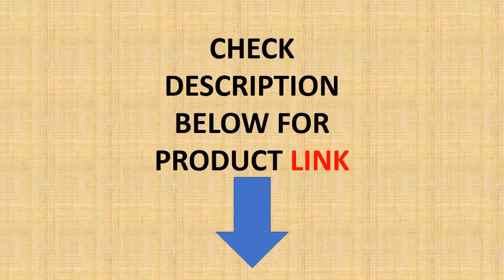Top 5 Best DIY Mini Metal Lathe Machine Review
01. Update 850W Brushless Motor WM210V Metal Lathe 38mm Spindle Bore Hole + 125mm Chuck Mini Lathe Machine for DIY Metal working

02. Small Drilling And Milling Integrated Machine Desktop Multi-function Drilling Machine Adjustable Speed Metal Processing 500W

03. 7" x 14" Mini Metal Lathe 550W Precision Variable Speed 2250 RPM 0.75HP

04. Extended bench lathe brushless motor lathe 220V Stainless Steel 750W Household DIY variable speed mini metal lathe machine

05. DIY 600W Mini Metal Turning Lathe Machine Motorized Metalworking Wood Lathe

First Shop 4 u